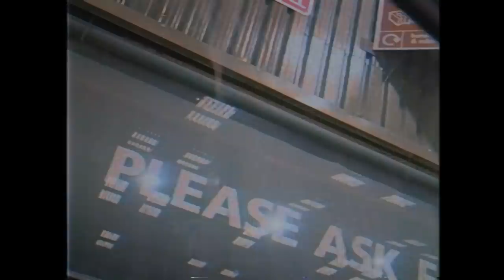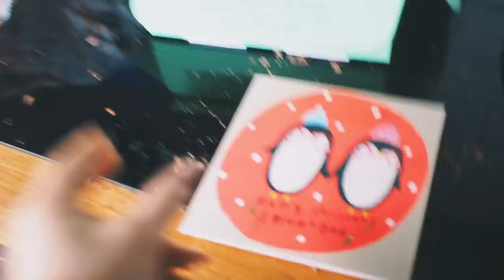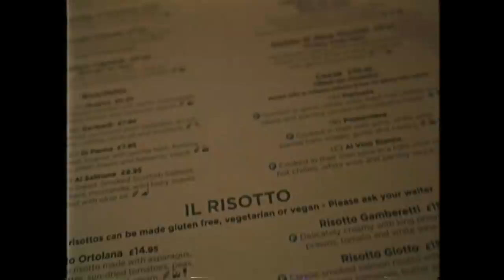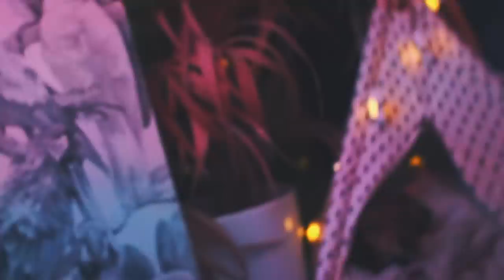The Perfect Date | VLOGMAS #10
I had my bootcamp christmas party, followed by a gorgeous date with my love.

Sometimes I use affiliate links to products which means I get a little bit of commission if you buy my recommendations, it helps me continue to create and do this full time.